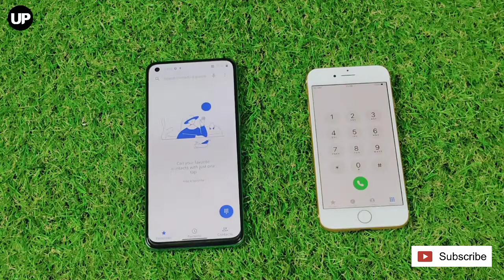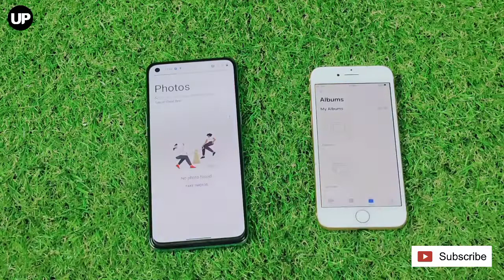OnePlus Nord 2 vs iPhone 8 Full Comparison & Speed Test 🔥🔥🔥